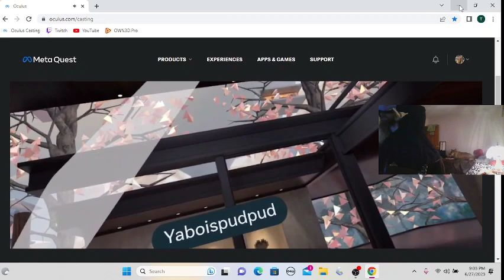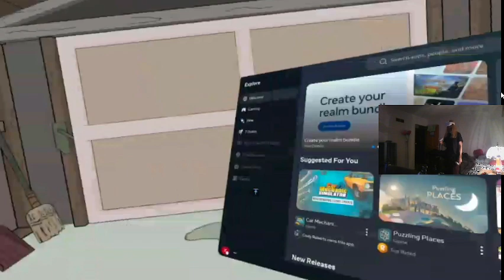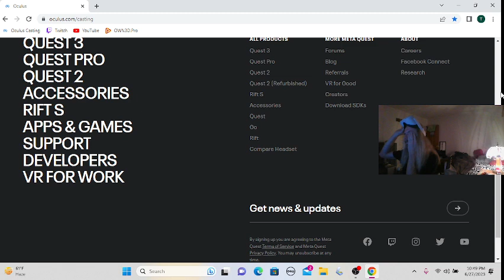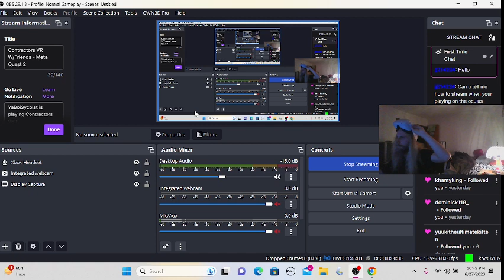Contractors VR W/Friends - Meta Quest 2 - PvP/Zombies/HALO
Here is some Contractors VR footage of my friends and I, with some pvp, WaW zombies, and a halo map with halo guns!!